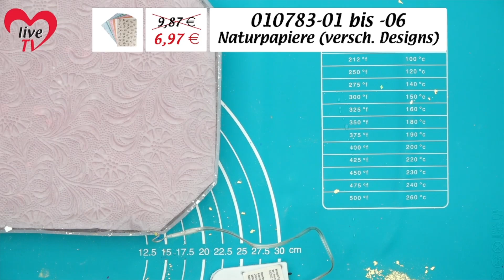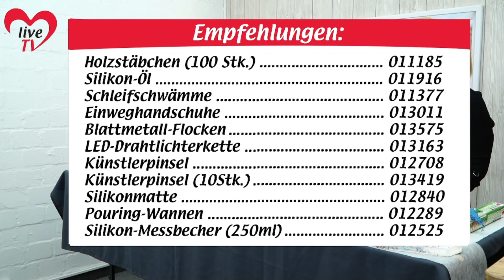Epoxidharz - Bastel-Liveshow (01.08.2023)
In diesem Video zeigen wir euch originelle neue Ideen mit Epoxidharz! Alles wird ganz ausführlich und Schritt für Schritt erklärt, damit auch ihr euch zu Hause leicht und sicher eure eigenen Kerzenhalter, Tabletts und Deko-Figuren mit atemberaubenden Farbeffekten selbst gestalten könnt. Die Epoxy-Objekte sehen aus wie Glas und sind auch eine ganz besondere Geschenkidee.

Zuerst zeigen wir euch natürlich, wie ihr das Epoxidharz anmischen könnt und geben wichtige Sicherheitshinweise, sodass auch Anfänger perfekt für das Arbeiten und den Umgang mit Epoxy vorbereitet sind: Das Wichtigste ist das richtige Mischverhältnis von 1:1 (am besten abwiegen) und gründliches Verrühren der zwei Komponenten Harz und Härter (mindestens 2 Minuten lang).

Danach steigen wir dann ins kreative Gestalten ein und zeigen euch Bastelideen mit Mica, Naturpapier, Lichterketten, Blattmetall und Frischhaltefolie in Epoxidharz. Zum Einfärben verwenden wir in dieser Show neben Mica-Pulver übrigens ganz normale Acrylfarbe. Und nebenbei beantworten wir natürlich alle eure Fragen, geben wertvolle Tipps und geballtes Wissen rundum das Gestalten mit Epoxy. Ihr dürft als gespannt sein!

Übrigens ist unser Epoxidharz lebensmittelecht und damit nicht nur für die Gestaltung edler Dekorationen geeignet, sondern auch zum Gießen von Tellern, Tabletts und anderen Gefäßen, die für trockene Lebensmittel verwendet werden sollen (natürlich erst nach dem vollständigen Aushärten und nur bei normaler Zimmertemperatur).

Inhalt:
  0:00 Einführung & Allgemeines
  7:12 Epoxidharz anmischen aus Harz & Härter (mit Sicherheitshinweisen)
13:51 Kerzenhalter aus Epoxidharz mit Blume
20:25 Einfärben mit Mica-Pulver (am Beispiel der Eule)
27:13 Fertig gestaltete Eulenfiguren aus Epoxidharz zur Inspiration
31:05 Naturpapier und Lichterkette in Epoxidharz eingießen (am Beispiel des Tabletts)
39:22 Weitere Gestaltungsmöglichkeiten für das große Tablett aus Epoxidharz
44:53 Seidentuchoptik aus gefärbter Frischhaltefolie in Epoxidharz (am Beispiel des Teelichts)
58:43 Marmoroptik aus bemalter Frischhaltefolie und Blattmetall-Flocken (am Beispiel des kleinen Tabletts)